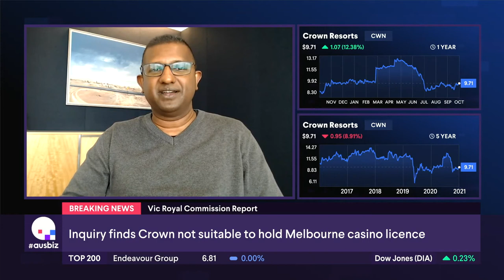Why Mathan is holding Crown Resort shares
A Royal Commission into Crown Resorts Melbourne casino operations has found it is unsuitable to hold a license and an independent manager should oversee operations for the next tow years. Mathan Somasundaram from Deep data Analytics is holding the stock despite the findings. Find out why here and for bonus buys in the gold space head